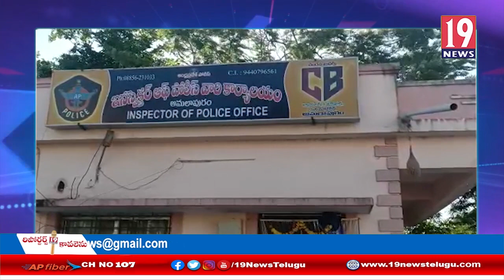హత్య కేసులో నిందితులను అరెస్ట్ చేసిన అమలాపురం చేసిన పోలీసులు